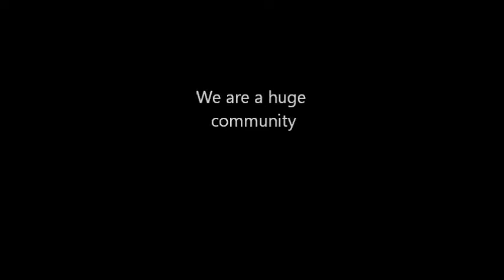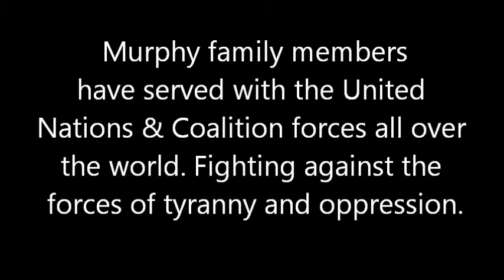The Gatherin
A short collection of Murphy family photographs.